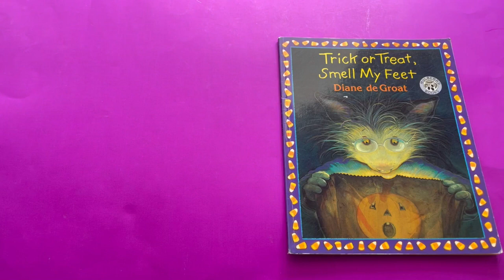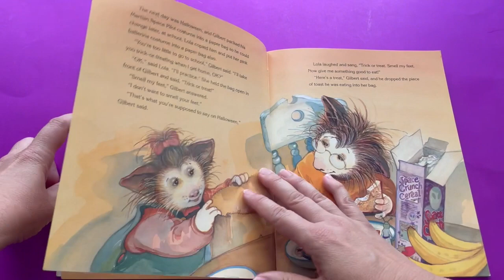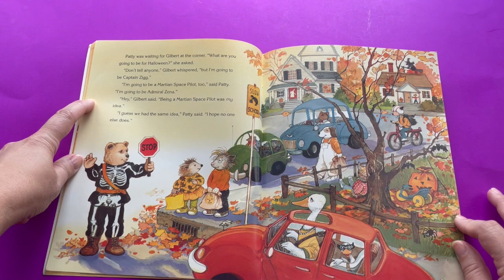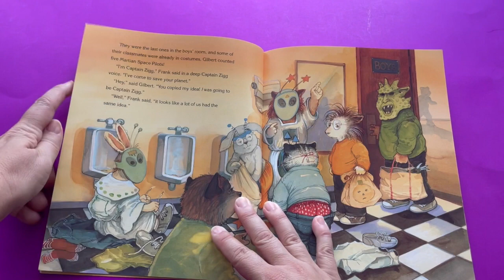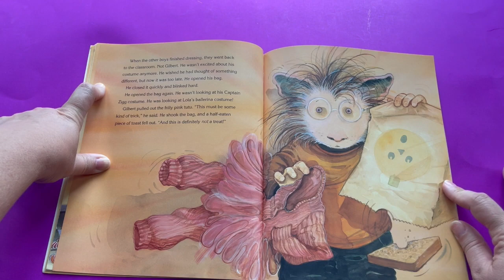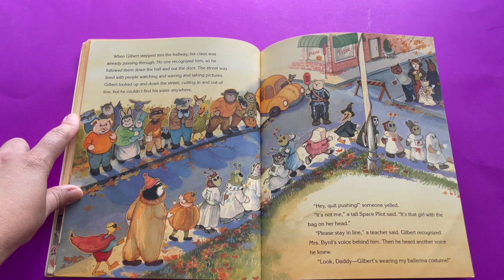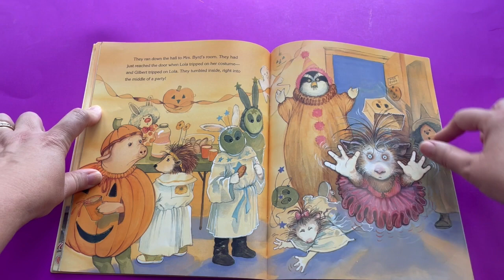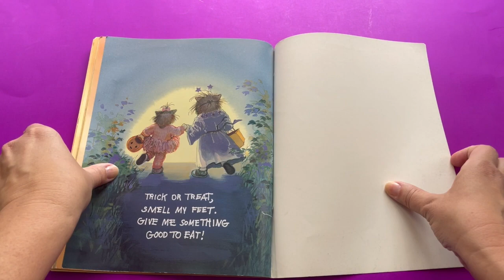Story Time: Trick or Treat, Smell My Feet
Quiet story time for preschoolers and young children.  Read along with "Trick or Treat, Smell My Feet."